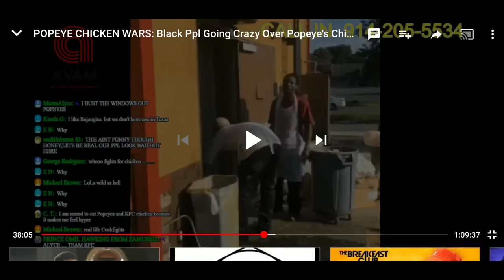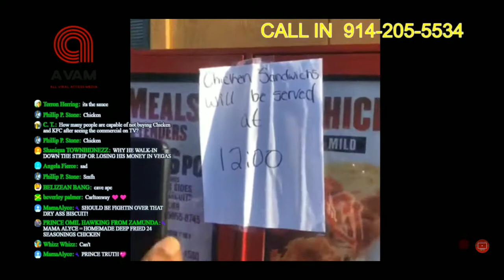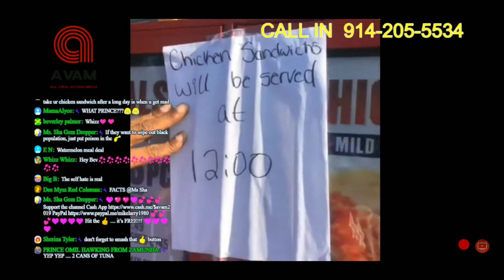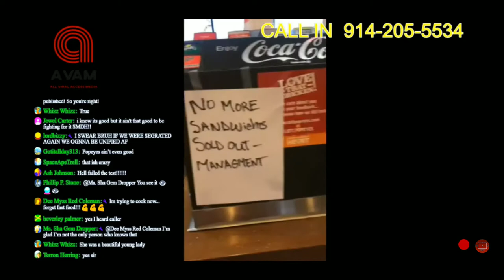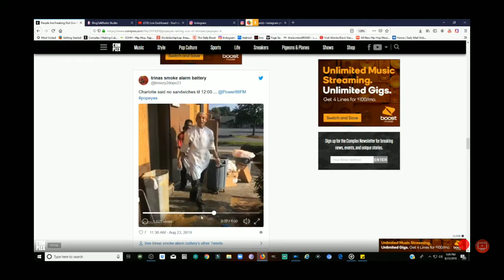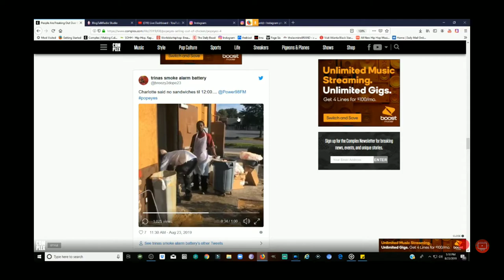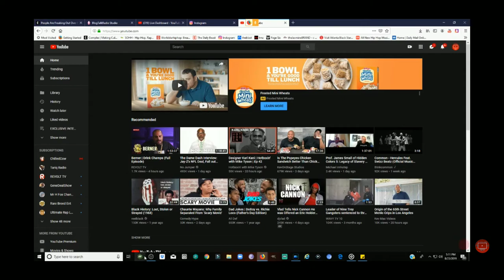2/3rds Going Crazy Over Popeyes Chicken Sandwich [ SMFH ]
2/3rds Going Crazy Over Popeyes Chicken Sandwich [ SMFH ]

All Access Viral Media channel